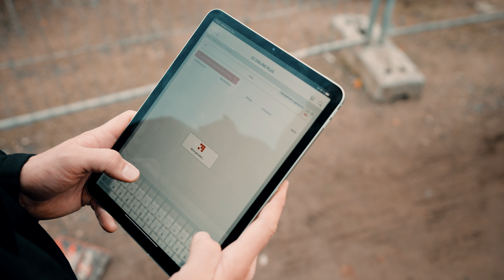Imagefilm - Hempelmann Haustechnik in Hildesheim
Schaut gern mal auf der Seite bei Hempelmann vorbei.
Der Imagefilm entstand Ende 2022.